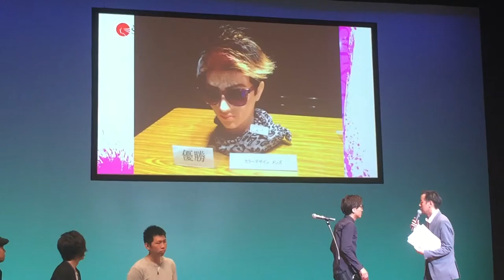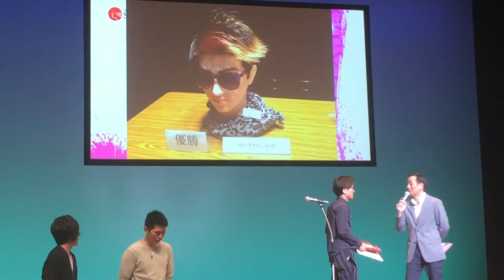2015スタイリングコレクションIn中部